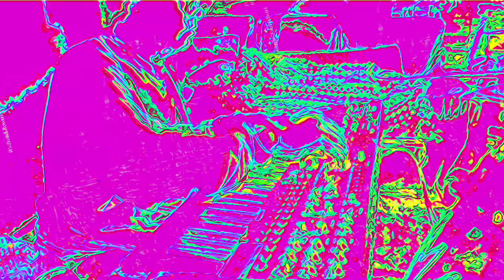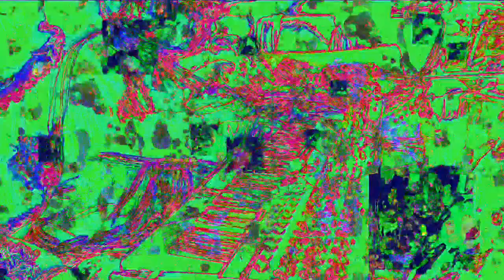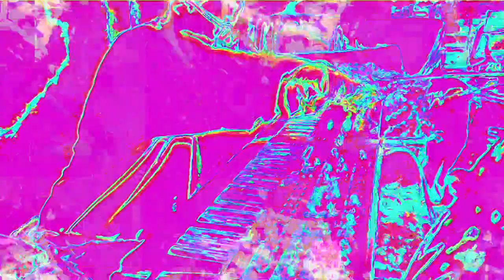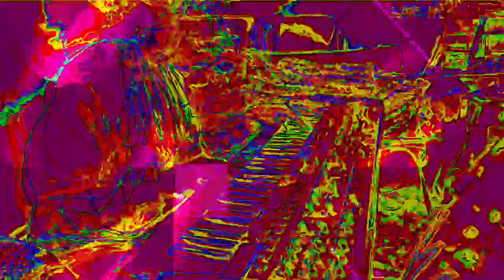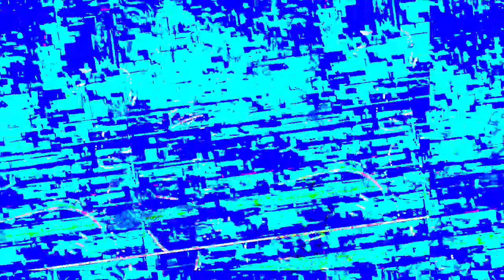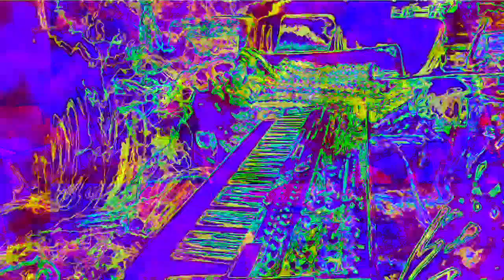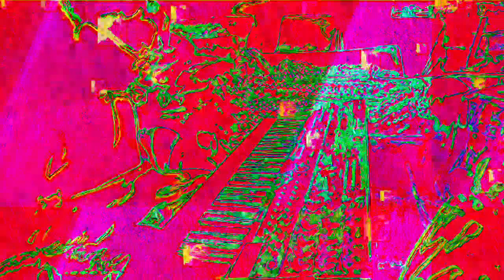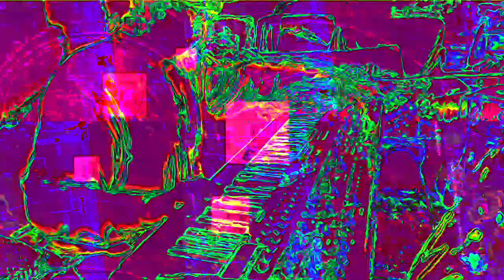Movie 22 11 26 22h01m41s the 12m12s video set of uploads *Photosensitivity Warning*